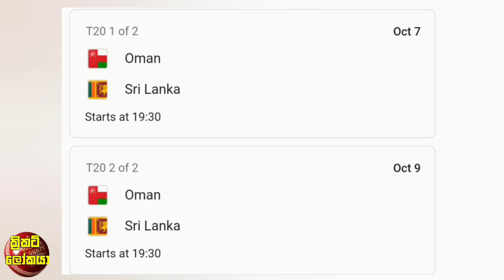වනිදුට හා චමීරට සම්පූර්ණ විස්ස විස්ස තරගාවලියක්ම අහිමිවෙයි | Cricket lookaya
ක්‍රිකට් වලට අදාල දෙස් විදෙස් තොරතුරු ඇතුලත් අලුත්ම වීඩියෝ හැමදාම ඔයාල ලගටම  මේවිදියට ගේන්න කටයුතු කරනවා.ඔයාල බලන මේ වීඩියෝ හොදයිනම් විතරක් සබ්ක්‍රයිබ් එකක් කරල යාලුවෝ අතරත් සෙයා කරල බෙදා හදාගන්න කියල අහිංසක ඉල්ලීමක් කරනවා

අවසන් සංචිතයෙන් ඉවත් කල සුපිරි ක්‍රීඩකයා ඇතුලුව ක්‍රීඩකයන් 07දෙනා මෙන්න